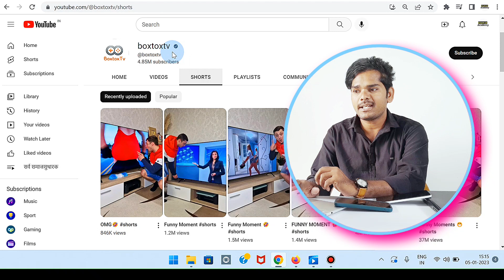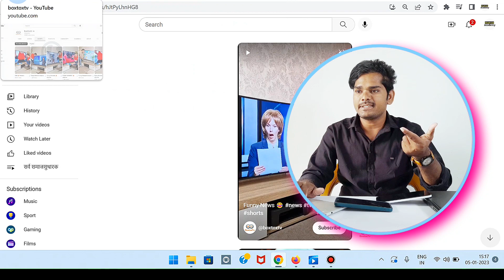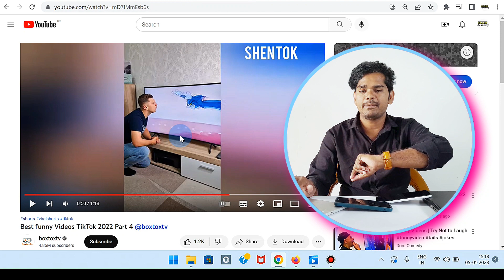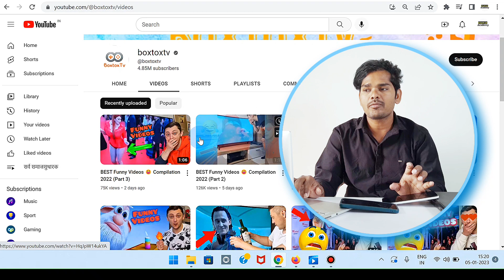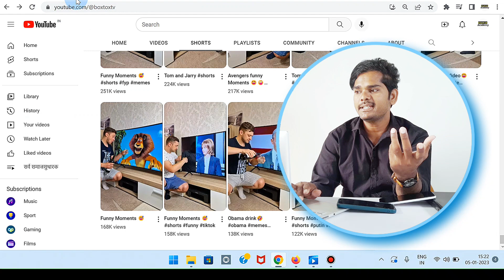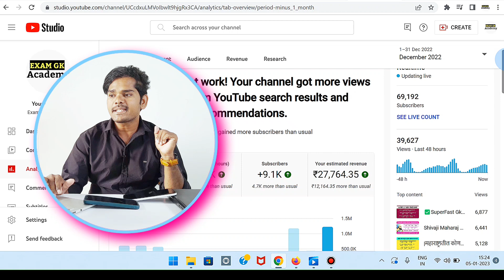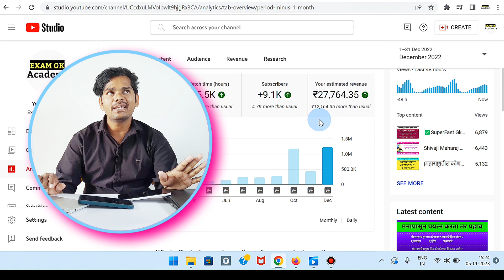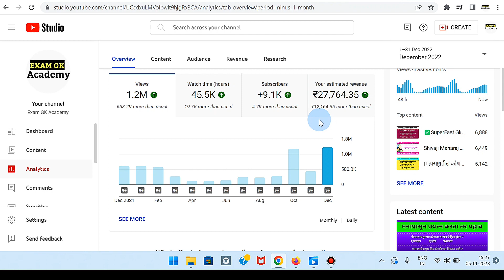सिर्फ़ 2 महीनेमें 48 लाख Subscriber और लाखोका Short बोनस|No Face No Voice|Only Copy Paste Work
For Fast Growth-